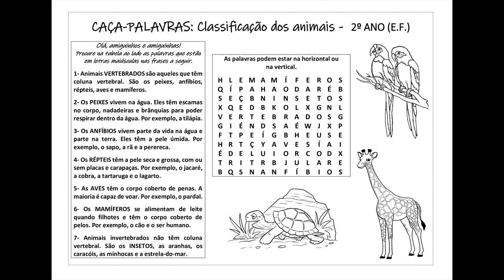CAÇA-PALAVRAS: Classificação dos animais (2º ano EF)